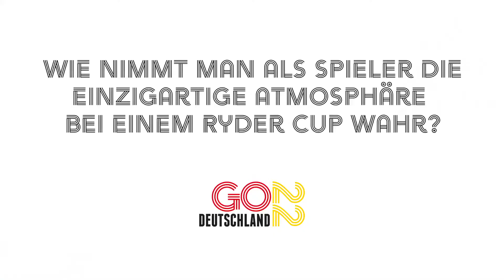Interview mit Fußballspieler Thomas Müller vom FC Bayern und Golfprofi Martin Kaymer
Thomas Müller und Martin Kaymer im Gespräch über Golf, Fußball, Erfolge, Emotionen und den Ryder Cup.